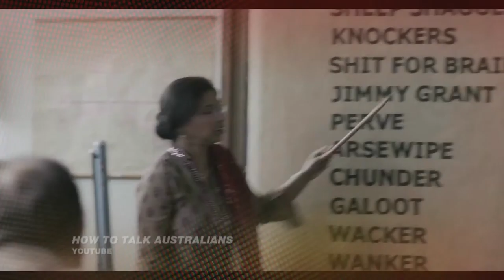Screen Tegan Preview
Tegan Higginbotham shares her entertaining web finds this week including Guilty Pictures eight-part comedy series How To Talk Australian.